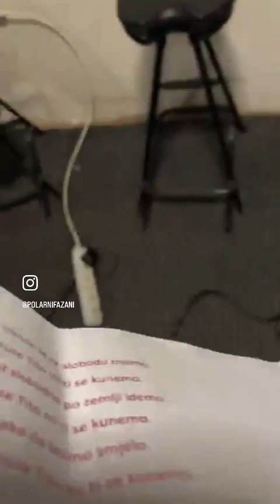Polarni Fazani - Meraklijski Hardkor / Danju spavam, noću ludujem (Live @instagram 13.04.2024.)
Dva mega hita , naš Meraklijski Hardkor i obrada pesme Bobana Zdravkovića “Danju spavam, noću ludujem”